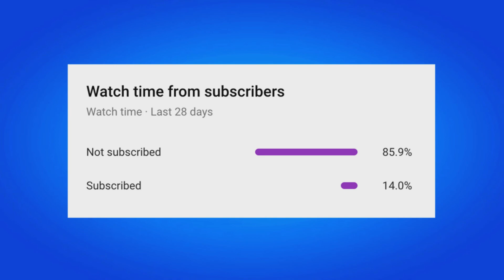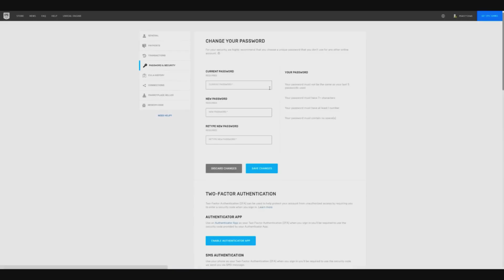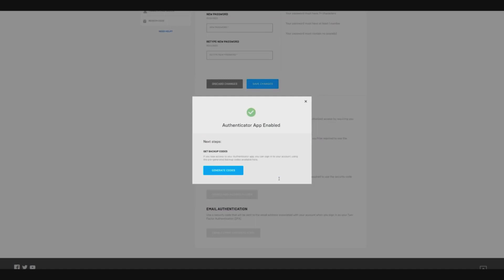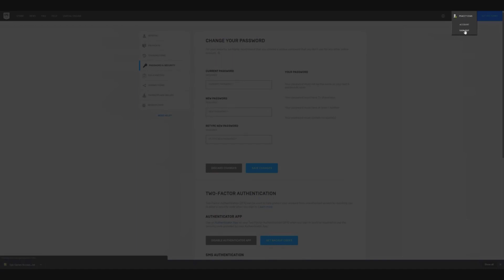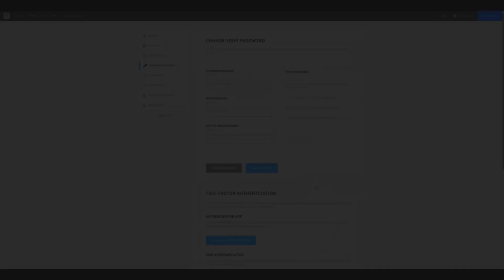HOW TO ENABLE 2FA ON FORTNITE! (Chapter 3 Season 3)